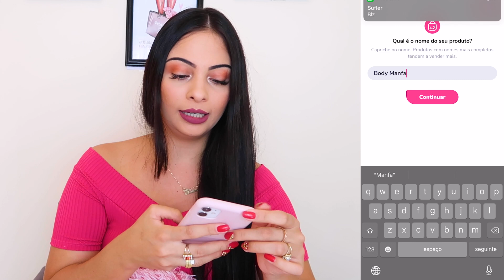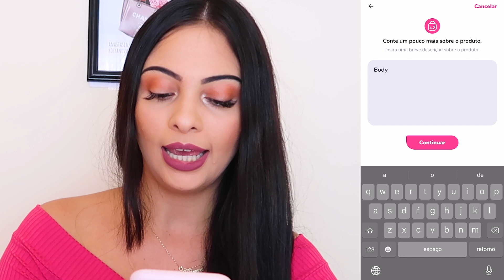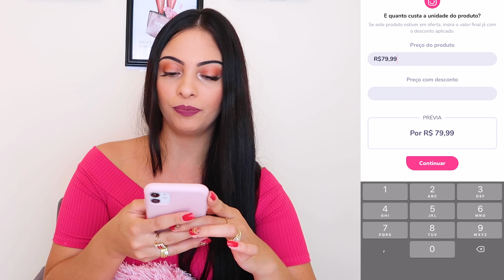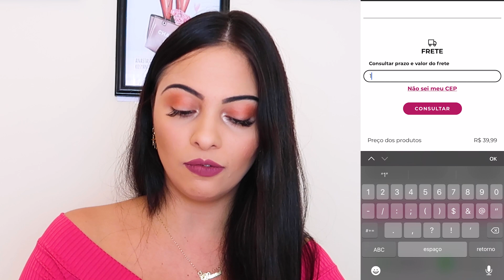VALE A PENA TER A LOJA ONLINE NA PLATAFORMA BAGY?